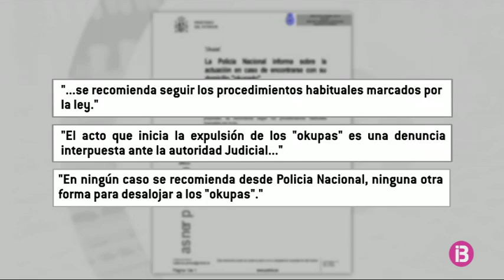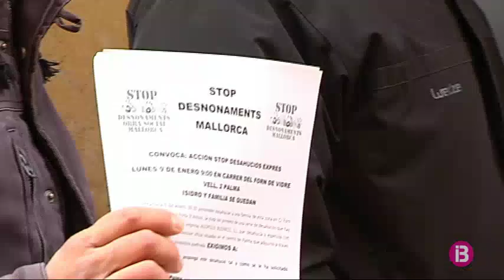Desokupa, l’empresa especialitzada en buidar habitatges, arriba a les Illes Balears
Daniel Esteve és la cara visible de l’empresa Desokupa. Des de fa dos anys es dediquen a buidar habitatges ocupats il·legalment, sobretot a Barcelona, Madrid i Màlaga. Ara aterren a les Balears. Afirmen que reben una mitjana de 20 telefonades de propietaris de les illes per demanar-los ajuda. Des del seu inici han rebut moltes crítiques de diferents sectors que els acusen d’amenaçar la gent i fins i tot d’agressions. Des de Desokupa afirmen que han desocupat 1.000 habitatges en aquest temps i neguen les acusacions.

La Policia Nacional recomana seguir els procediments marcats per la llei. Afirmen que la denúncia davant una autoritat judicial és la primera passa per iniciar l’expulsió dels okupes i no recomana cap altra forma per desallotjar-los. Així mateix, des de la Plataforma d’Afectats per les Hipoteques (PAH) rebutgen l’okupació dels habitatges habituals, però recorden que moltes famílies es troben en risc d’exclusió social i desconfien dels mètodes d’empreses especialitzades en desocupar:

Des de la plataforma rebutgen la nou llei de desallotjament exprés perquè preveuen una nova onada de desnonaments.